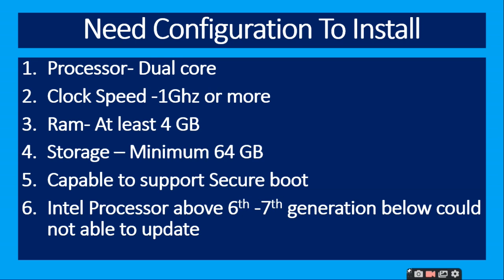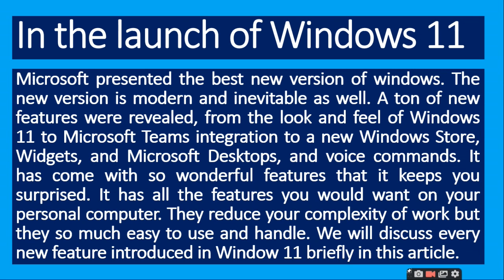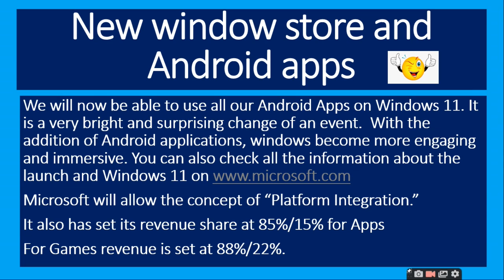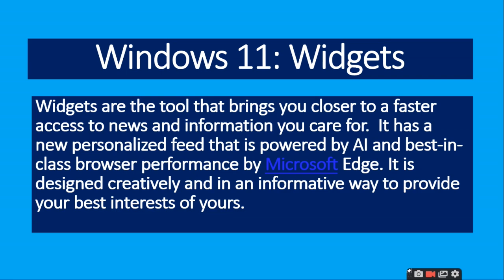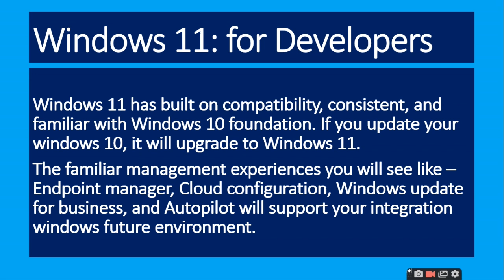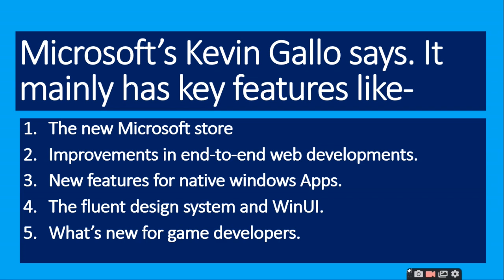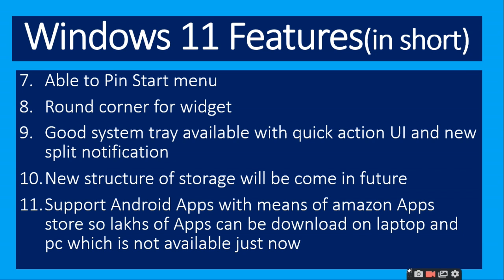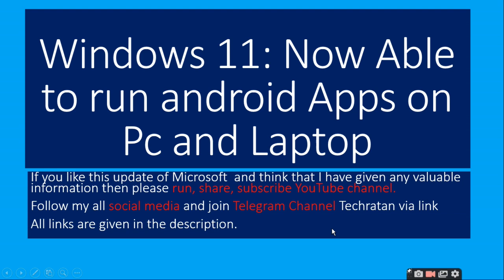Microsoft’s Windows 11 Launch Live Updates Android apps coming to Windows 11 as well | ratan agarwal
Microsoft’s Windows 11 Launch Live Updates Android apps coming to Windows 11 as well
Need configuration-
1. Processor- Dual core
2. Clock Speed -1Ghz or more
3. Ram- At least 4 GB
4. Storage – Minimum 64 GB
5. Capable to support Secure boot
6. Intel Processor above 6th -7th generation below could not able to update
7. AMD  based systems like- A series, Ax series, Ryzen 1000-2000 could not able to update windows 11
8. 720 Pixels Resolution and 9. minimum display required for windows 11
9. Must have direct Access of 12 Graphics  or wddm2 x
10. Touch pad for laptop
New feature introduced in Window 11-
 Desktop
Store and Android apps
Widgets
Windows 11 Snap Layouts, Snap Groups, and Docking  for Developers
Key features-
1. The new Microsoft store
2. Improvements in end-to-end web developments.
3. New features for native windows Apps.
4. The fluent design system and WinUI.
5. What’s new for game developers.
Embedded Xbox Gaming
In Short-
1. Special user interface(UI)
2. High Storage Space
3. High Performance
4. OS Design Totally changed
5. Central Alignment Taskbar & Smart Menu Button
6. Icon Grid will be given in windows 11 which will be rearrange in future.
7. Able to Pin Start menu
8. Round corner for widget
9. Good system tray available with quick action UI and new split notification
10. New structure of storage will be come in future
11. Support Android Apps with means of amazon Apps store so lakhs of Apps can be download on laptop and pc which is not available just now